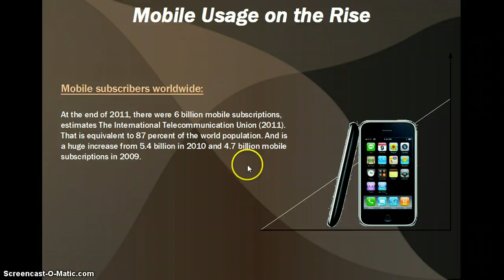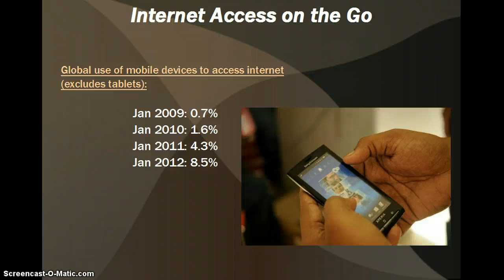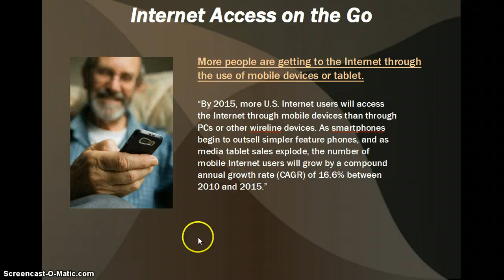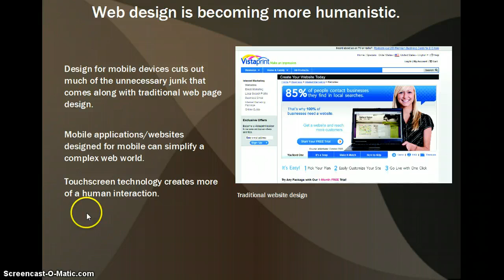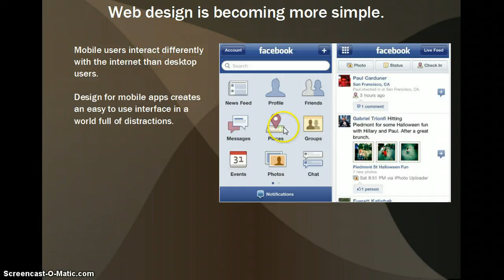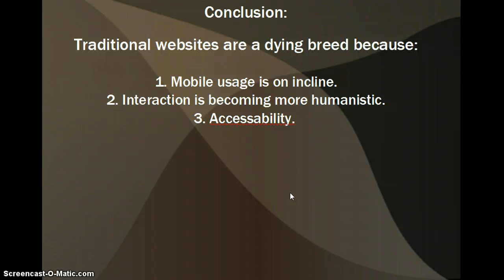ICm512-mobile-presentation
A quick screencast presentation discussing whether traditional websites are a dying breed.